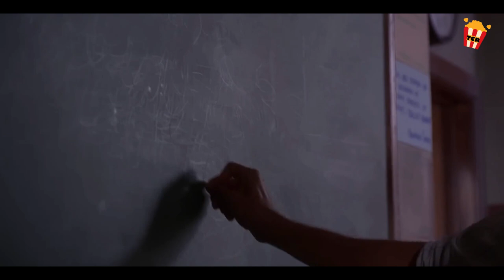Tumakbo siya sa Farm, at kinuha siya ng Panginoon.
Isang misteryosong albino na binatilyo, si Jeremy "Powder" Reed (Sean Patrick Flanery), ay iniligtas mula sa basement kung saan siya nakatira mula nang ipanganak. Ngunit ang napakatalino na si Reed ay hindi tinatanggap sa komunidad. Ang mga mag-aaral sa kanyang paaralan ay natatakot sa tagalabas dahil sa kanyang kakaibang kakayahan na gamitin ang extrasensory perception at pagalingin ang maysakit. Ang kanyang relasyon sa isang kapwa estudyante, si Lindsey (Missy Crider), ay hindi rin nakakatulong, sa kabila ng tulong ng dalawang guro (Jeff Goldblum, Mary Steenburgen).
Title: Powder (1995)